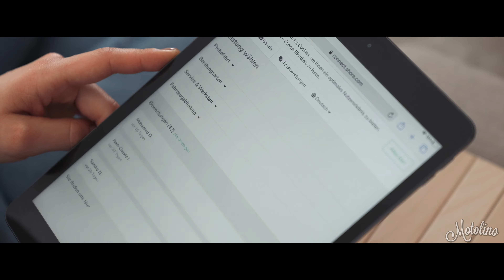Motolino mobiler Service-Bus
Unser mobiler Vespa-Service kommt auch zu Dir

Du musst einen Service machen, aber keine Zeit, deine Vespa zu uns zu bringen? Kein Problem! Mit unserem mobilen Service erledigen wir den Service schnell und bequem an einem Ort deiner Wahl. Wir kümmern uns um deine Vespa!

So funktioniert der mobile Motolino-Mobiler-Service

Unser mobiler Vespa-Service führt den Service genau dort aus, wo du ihn benötigen. Das kann bei dir zuhause sein oder an deinem Arbeitsplatz. Zum vereinbarten Zeitpunkt kommen wir zu dir. Unsere mobilen Service-Mitarbeiter melden sich eine halbe Stunde vor dem Eintreffen telefonisch bei dir.